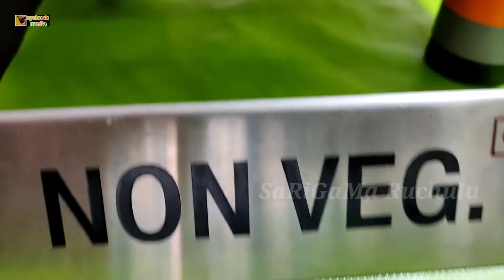Drumstick Chicken Curry in telugu|| ములక్కాడ కోడిమాంసం ఇగురు|| Village nonveg food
ThanQ...🙏
Singer
Aripaka Ramasita